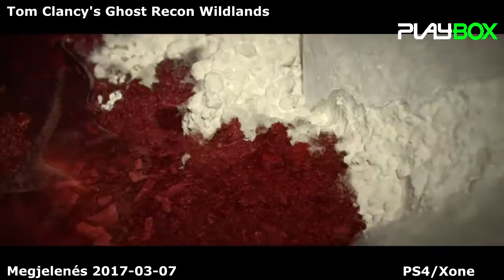Tom Clancy's Ghost Recon Wildlands